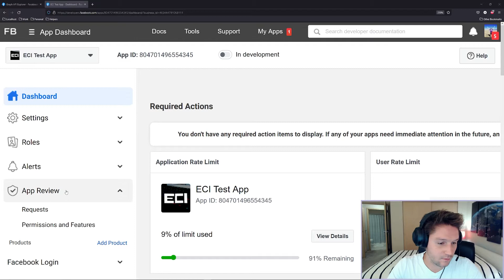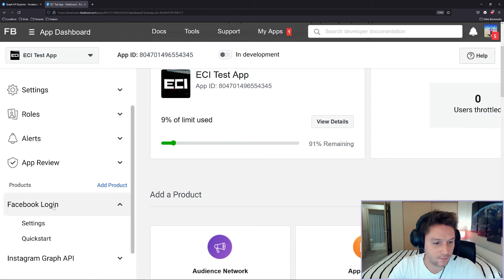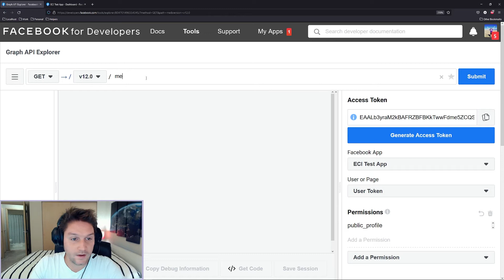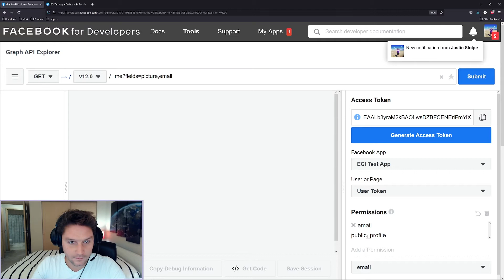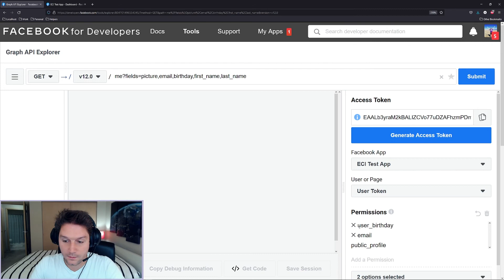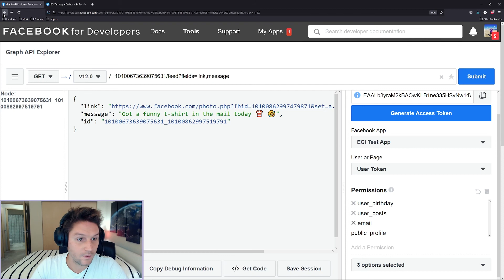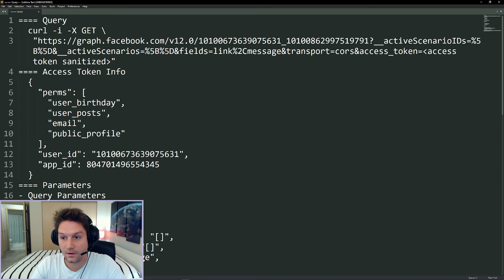Facebook Graph API Explorer Tool Overview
In this video we learn about the Facebook Graph API Explorer tool. It allows us to test out any Facebook Graph API endpoint and see what the response data looks like. With this tool, you can find the exact endpoint you need and test it out before writing any code!
Chapters
0:00 Intro
0:28 Overview
0:50 Requirements
1:42 Facebook Login
2:15 Access Token
3:00 Get Facebook User Id, Name, and Picture
3:29 Get Facebook User Email
4:30 Adding New Permissions
5:39 Facebook Timeline Endpoint
6:23 Facebook Post Endpoint
6:46 Request History
7:12 Debug Info
7:47 Outro